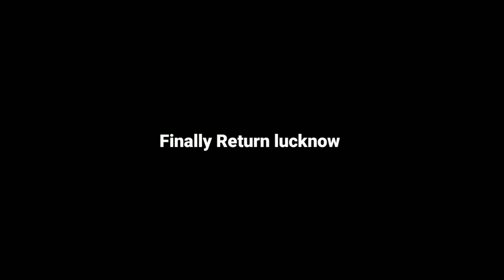How to shoot video on @hopetalks71| कैसे वीडियो शूट होता है देखलो वरना पछताओगे 😭😭😭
How to shoot video on @Hope Talks | कैसे वीडियो शूट होता है देखलो वरना पछताओगे 😭😭😭

About -

Hello my name is Prince Maurya and I am going to visit Tech Champion Support Ji's studio today to all of you.
         And I want to thank Anshu Maurya ji for inviting me to his studio

1 -Smart Phone

2 - Tripod

3 - Microphone

4 - Earphone

1 - tech champion mobile hack
2 - tech champion support
3 - tech champion support school
4 - tech champion support income
5 -  tech champion support on hope talk
6 - hope talk setup tour
7- how to Invited on Hope talk
8 - Hope talk ummid ki ek nayi raah .
9- tech champion support income
10- tech champion support setup tour
11- tech champion support Studio tour

related -